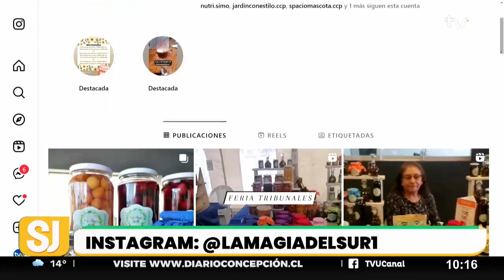"La Magia del Sur" cuenta con los mejores productos artesanales para ofrecer